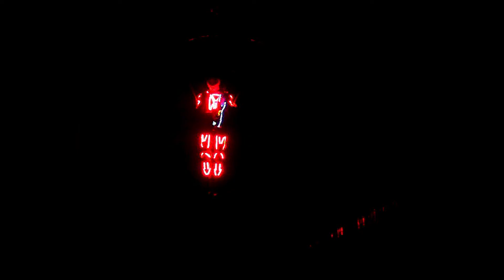GRAHAM GILLOT - Echoes in Space (FLYING LASER GUITARIST)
"Laser Guitar & Aerial Act" video by Graham Gillot performing an original 'Echoes in Space' (C) 2013